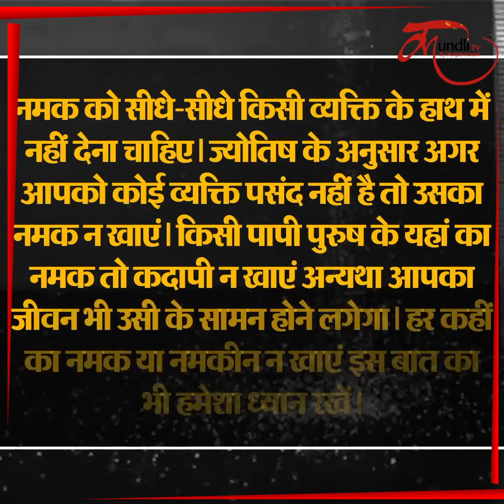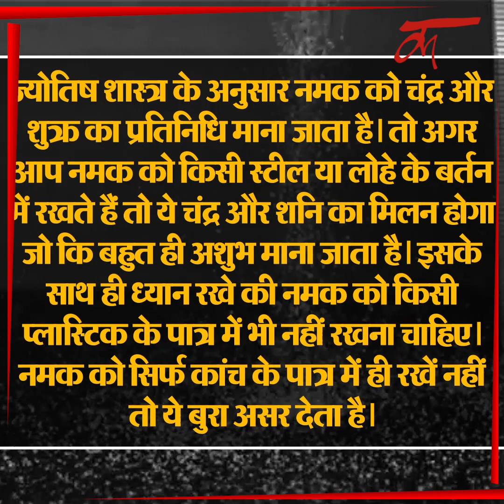Namak ke Totke Upay | नमक के साथ भूलकर भी न करें ये गलतियां, वरना... अंजाम होगा बुरा